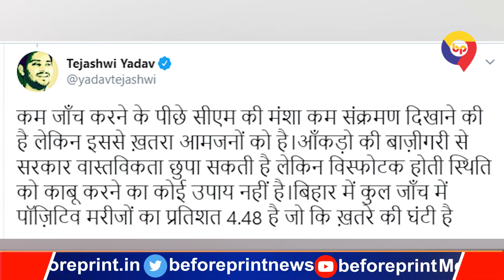Tejashwi Yadav का अटैक- 12 करोड़ बिहारियों के स्वास्थ्य के साथ खिलवाड़ कर रही है बिहार सरकार